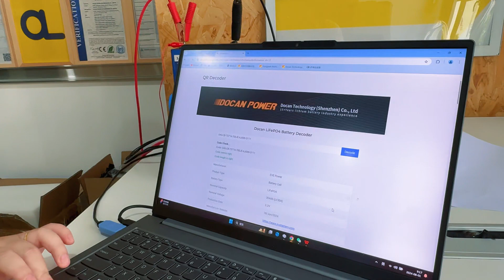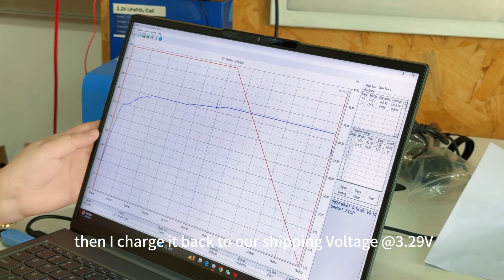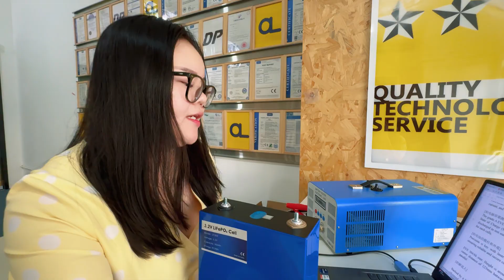Premium HSEV Class A EVE 304Ah Battery Introduction & Capacity Test by Docan Amy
HSEV Grade A+ EVE LF304 Battery:
*Exceptional Performance: 6000 cycles @ 70% SOH;
*Secure Verification: Intact QR code for authenticity;
*Enhanced Design: single laser-welded M6 studs or double terminal post for optional;
*Fresh Production: 2024 manufacturing date;
*High Capacity: Tested over 316Ah;
*Low Resistance: Around 0.16mΩ without studs;
*Optimal Shipping Voltage: Approximately 3.298V
Add: US Houston, EU Germany and South Africa , China warehouse

Warmly invite you to share the battery DIY experience via my facebook group to help more solar battery beginners